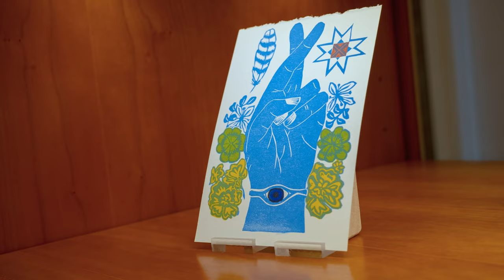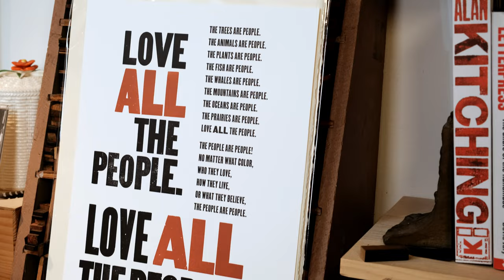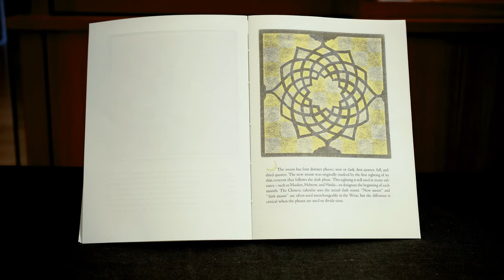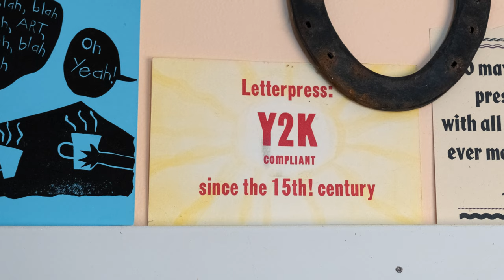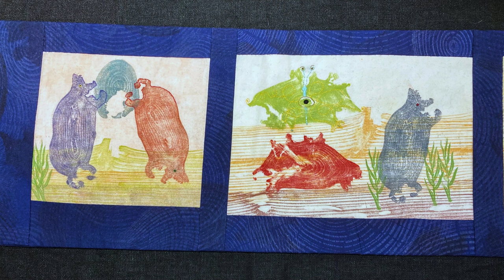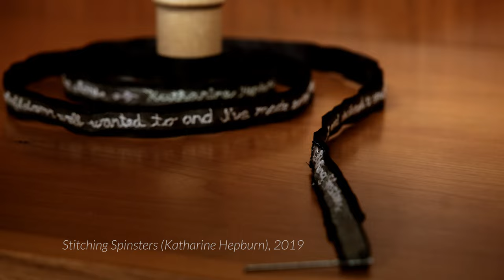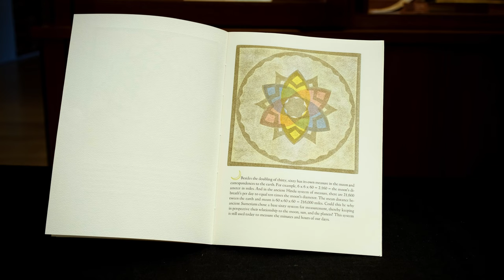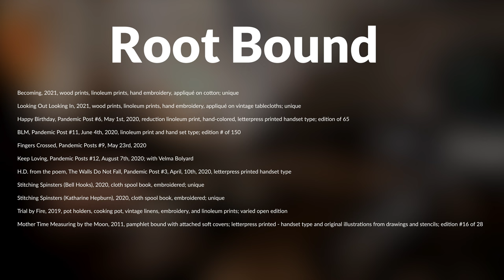Root Bound | Catherine Alice Michaelis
Artist Catherine Alice Michaelis shows us her studio and goes over some of her works. She talks about her residency and the Bloedel Reserve on Bainbridge Island and how that magical place influenced some of her most recent work.